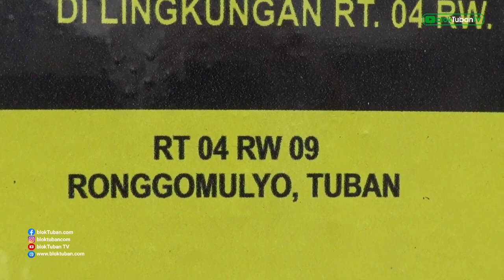GEGER! Pemuda Ronggomulyo Ditemukan G@ntun9 Diri